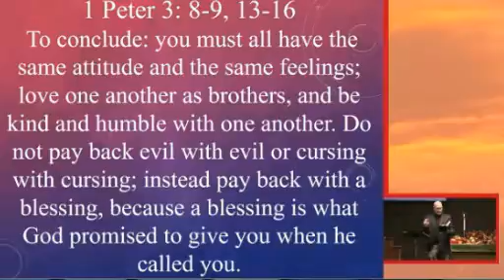The Power of Story: Your Story!